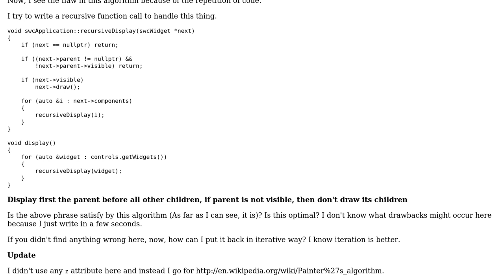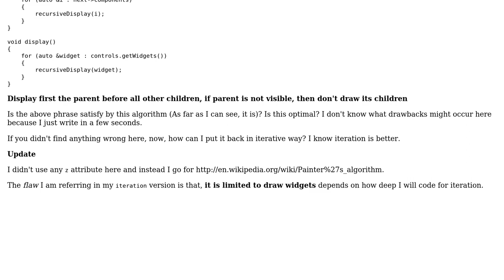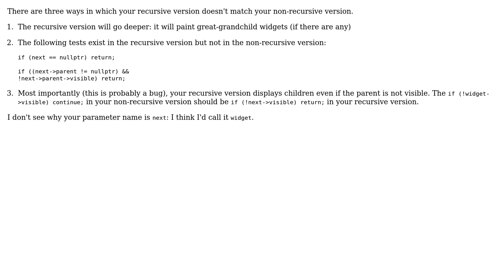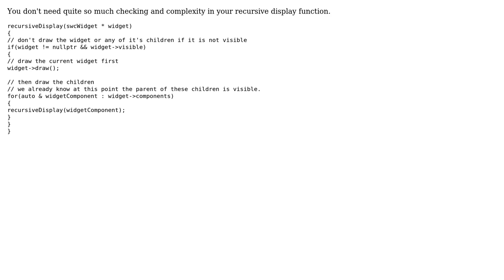Iteration to recursive function (3 Solutions!!)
Iteration to recursive function

With thanks & praise to God, and with thanks to the many people who have made this project possible! | Content (except music & images) licensed under CC BY-SA | Music | Images & others | With thanks to user Yuushi user YoungJohn user mr5 user ChrisW and the Stack Exchange Network Trademarks are property of their respective owners. You are responsible for your own actions.